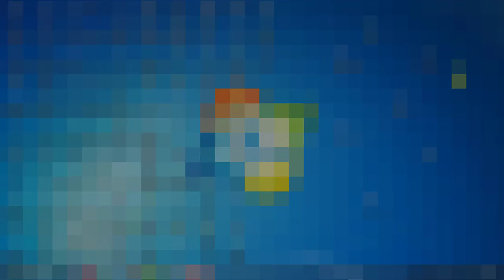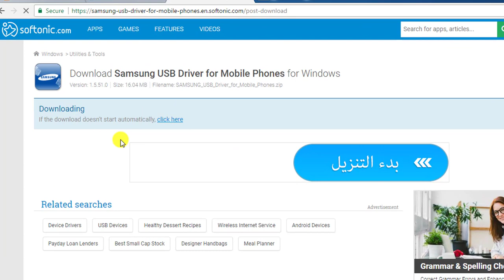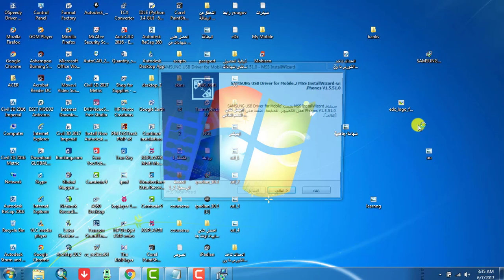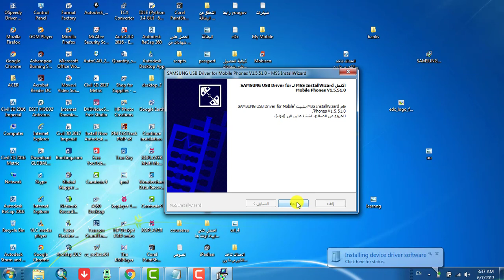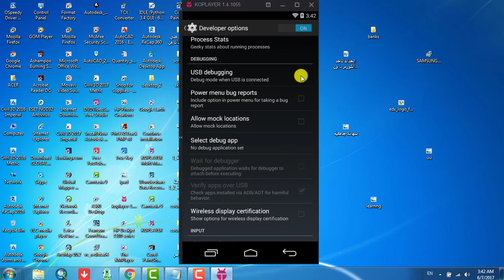finally USB problems Revealed اخيرا تم حل مشاكل اليو اس بي للهاتف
قد يكون الكثير قد شرح هذه الطريقة ولكنني ارى ان الشرح المبسط خير من الكلام الكثير . فانا حاولت بقدر الامكان ان اختصر هذه الطريقة لكي اوصل للمشاهد معلومة حية وطازجة وحتى لا يمل من متابعة الفيديو
عموما هذا شرح لطريقة كيفية حل المشاكل التي تحصل في اليو اس بي  وهنا انا شرحتها مستخدما برنامج معين تنزيله سهل للغاية واعدادات الهاتف
رابط تحميل البرنامج هو

رابط تحميل  samsung usb driver for mobile phones

ورابط صفحتي علي الفيسبوك هو